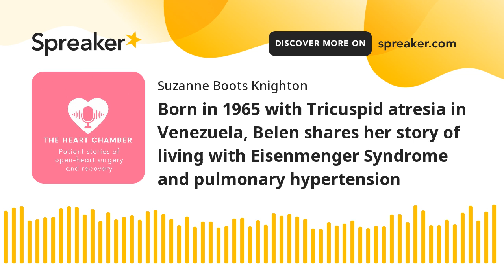Born in 1965 with Tricuspid atresia in Venezuela, Belen shares her story of living with Eisenmenger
Belen Blanton was born with tricuspid atresia in Caracas, Venezuela back in 1965. When she was born, many doctors told her mom that she was not going to make it. Fortunately, her mother took her to a cardiologist that had contact with Houston Children's hospital in Texas, where she had surgery, a Potts Shunt procedure performed by Dr. Denton Cooley.
From age 15 she began to experience complications including arrhythmia. When she was 21 she moved to the US and from age 30 experienced atrial fibrillation, endocarditis, Eisenmenger Syndrome, and pulmonary hypertension. She is married with two sons and has recently started a charity to help those living in her home country of Venezuela. She believes her life has been a gift and she has felt a need to give back to others in her country by creating a nonprofit organization called ‘Estrellita de Belen Foundation.’

Thanks to Michael Moeri for being my right hand man.